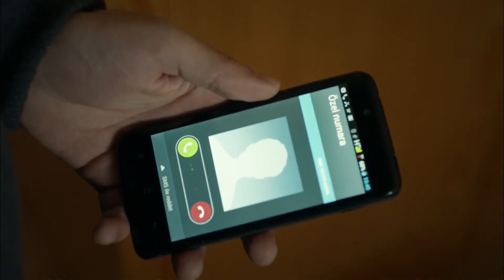Lost - Mehmet is not getting better! - Section 15